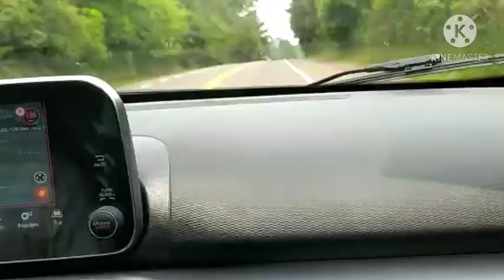Manager Blondedy a kraze program lan ak atis amerikèn, koz yo pa peye Blondedy tout kòb la zen pete